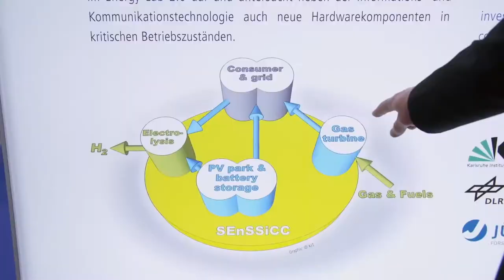Update on Solar in Latin America by Arturo Herrero, Founder & CEO of AlterPower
During Intersolar Europe 2017, held recently in Munich, Germany, we spoke to Arturo Herrero, Founder & CEO of AlterPower AG, one of Solar Pioneers & solar business practitioner with over 16 years of solar experience on Top Executive Positions at JinkoSolar, Trina Solar and BP Solar, who is now driving not only solar but also cleantech revolution.

Arturo, who recently became a father (Congratulations from SolarPV.TV Team !) , updated us on the current situation on the Latin American markets as well as on the successful activities and projects of his new venture AlterPower AG.